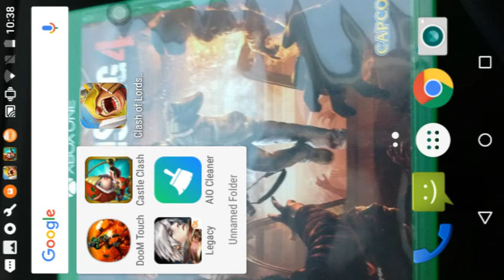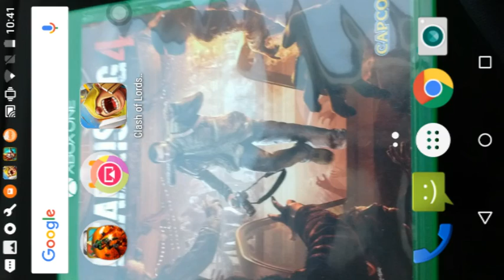Castle clash hero update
Showing some new heros